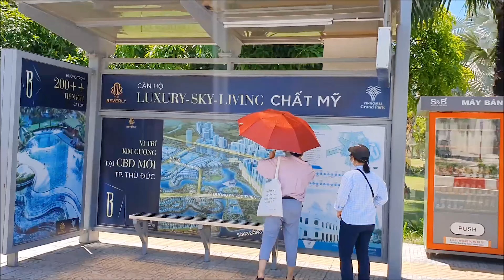SAIGON KHÁM PHÁ - SỰ THẬT khu đô thị VINHOME GRAND PARK CÓ GÌ??? #40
Vinhomes Grand Park được bắt đầu khởi công từ tháng 3/2018 bởi một trong những chủ đầu tư bất động sản lớn nhất cả nước mang tên Vinhomes. Với bề dày kinh nghiệm của Vinhomes trong lĩnh vực phát triển bất động sản nhà ở (căn hộ, biệt thự), bất động sản dịch vụ (văn phòng làm việc, officetel, mặt bằng bán lẻ) đến bất động sản nghỉ dưỡng, khách sạn như Vinpearl,… đại đô thị Vinhomes Grand Park sở hữu những ưu điểm vượt trội trong quy hoạch và hạ tầng.

Dự án được quy hoạch trên tổng thể diện tích rộng 272 ha, bao gồm 71 tòa tháp ( từ 25 - 35 tầng), cung cấp cho thị trường hơn 44,000 sản phẩm bất động sản các loại. Các căn hộ tại đây hội tụ đầy đủ cơ sở vật chất hiện đại cùng hạ tầng cao cấp, đồng bộ, mở ra cuộc sống tiện nghi và sang trọng bậc nhất cho cư dân.
Tên dự án: Vinhomes Grand Park
Chủ đầu tư: Vinhomes
Vị trí dự án: Phước Thiện và Nguyễn Xiển - Long Thạnh Mỹ - Quận 9 - Thành phố Hồ Chí Minh
Tổng diện tích: 272 ha
Nhà thầu xây dựng: Coteccons - Đơn vị xây dựng hoàn thành thi công Landmark 81 tòa nhà cao nhất Việt Nam và nằm trong top 20 thế giới.
Đơn vị thiết kế: ARTELIA GROUP - Đã tham gia tư vấn thiết kế, thiết kế cho nhiều dự án lớn như: Bệnh viện FV, CGV CinePlex, Megastar CinePlex, khách sạn Le Meridien Sài Gòn, khách sạn Hilton Opera, khách sạn Sofitel Legend Metropole…
Số tòa căn hộ: 71 tòa tháp cao 25 - 35 tầng
Số lượng sản phẩm: 44000 căn hộ
Phân khu cao tầng
- The Rainbow: Hơn 10000 căn hộ - Mở bán tháng 7/2019 - Bàn giao nhà tháng 7/2020
- The Origami: Hơn 10000 căn hộ - Mở bán tháng 7/2019 - Bàn giao nhà tháng 7/2021
Phân khu thấp tầng
- The Manhattan: Mở bán tháng 6/2020 - Bàn giao nhà tháng 3/2021
- The Manhattan Glory: Mở bán tháng 7/2020 - Bàn giao nhà tháng 5/2021

Welcome to Bearbrick_Wheredowedo's Youtube channel.